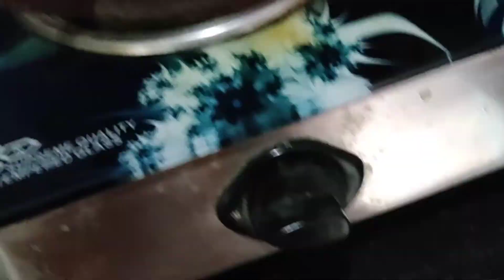जन्माष्टमी स्पेशल भोग प्रसाद थाली!!मेवापाग चृणाअमृत माखन मिश्री और फल किशमिश की खीर...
Video Query:-

जन्माष्टमी स्पेशल भोग प्रसाद,जन्माष्टमी स्पेशल भोग प्रसाद पंजीरी,जन्माष्टमी प्रसाद थाली,कृष्ण जन्माष्टमी स्पेशल भोग प्रसाद swad ghar sa,जन्माष्टमी प्रसाद,जन्माष्टमी स्पेशल भोग थाली जन्माष्टमी स्पेशल प्रसाद थाली,जन्माष्टमी के पकवान,श्री कृष्णा जन्माष्टमी स्पेशल प्रसाद थाली,जन्माष्टमी स्पेशल भोग की थाली,जन्माष्टमी का प्रसाद कैसे बनाएं,# जन्माष्टमी भोग प्रसाद थाली रेसिपी,धनिया पंजीरी जन्माष्टमी भोग प्रसाद,जन्माष्टमी पर लड्डू का प्रसाद भोग कैसे बनाएं